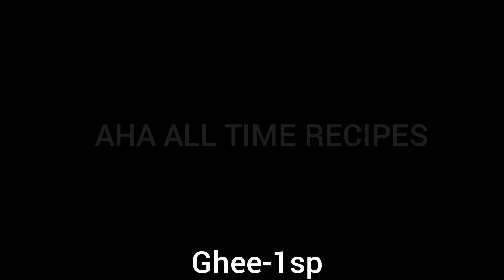Balamrutham laddu|బాలామృతం లడ్డు|Balamrutham laddu in telugu|Balamrutham laddu recipe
బాలామృతం లడ్డు
Balamrutham laddu
Balamrutham laddu in telugu
Balamrutham laddu recipe
Balamrutham laddu telugu

బాలామృతం లడ్డు
Balamrutham laddu
Balamrutham laddu recipe
Balamrutham laddu telugu